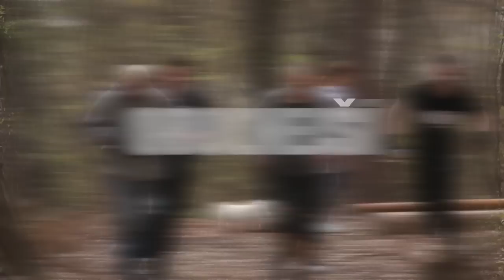"Môj osobný tréner - Život"